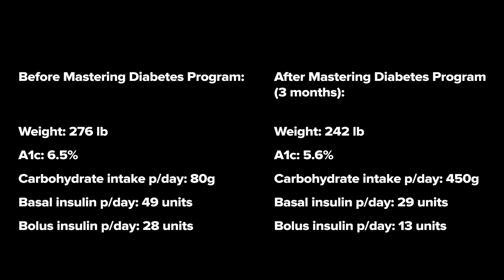Treatment for Type 1 Diabetes — How Chris Reversed 57 Years of Diabetes Complications in 3 Months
Treatment for type 1 diabetes can be very confusing. There are so many different approaches to the best treatment for type 1 diabetes. The ketogenic diet and low-fat, plant-based, whole-food diet are pretty much the exact opposite. Watch this video to see how Chris Hertel treats his type 1 diabetes with The Mastering Diabetes Program.

Chris Hertel is a great example of a powerful treatment for type 1 diabetes. He stopped taking 8 out or 12 medications and his rheumatoid arthritis is in remission. He feels amazing and tells us how is very happy with is current treatment for type 1 diabetes.